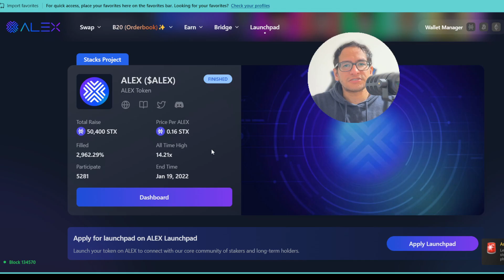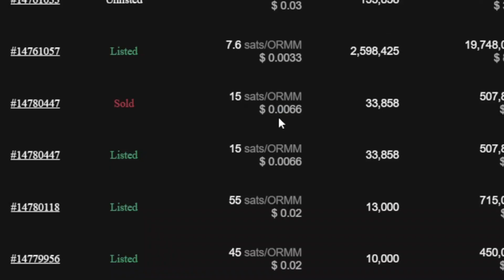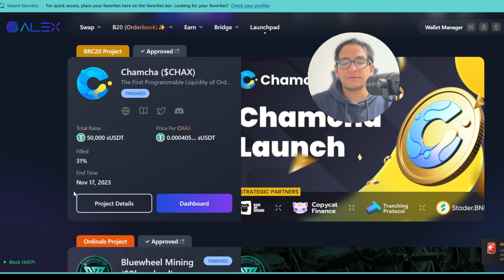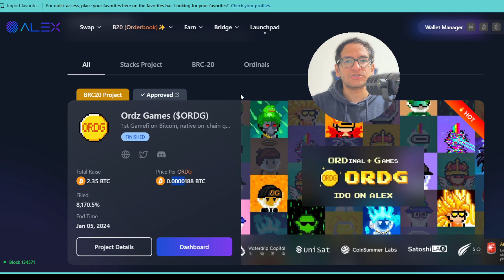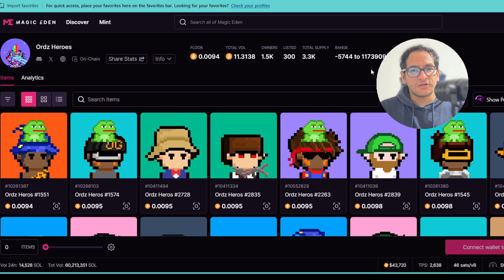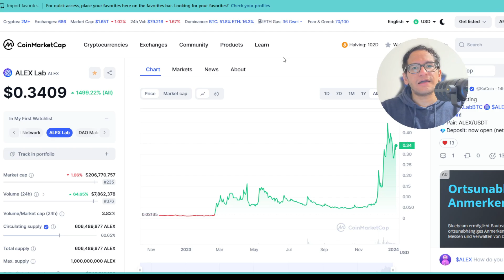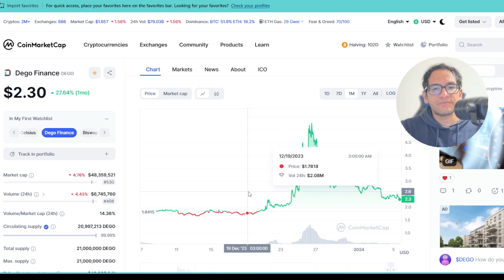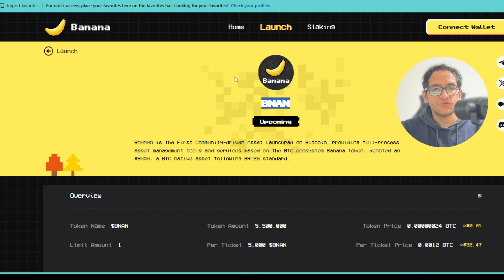منصات اكتتابات BRC20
عملات brc20 جديدة

هذا الفيديو يشرح منصات اكتتاب BRC20 جديدة
Alex labs, Dego Finance, Ordz Games, Ordz Heros, FlyBTC, Banana Market BRC20